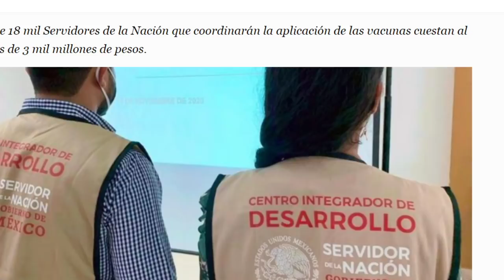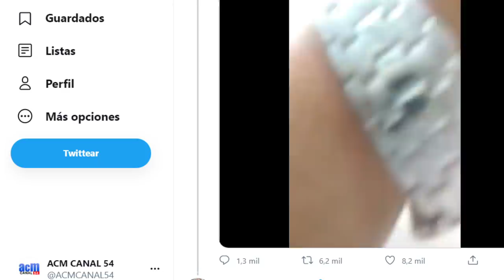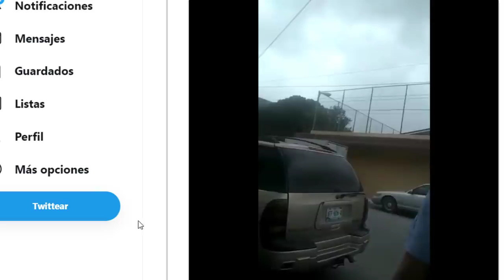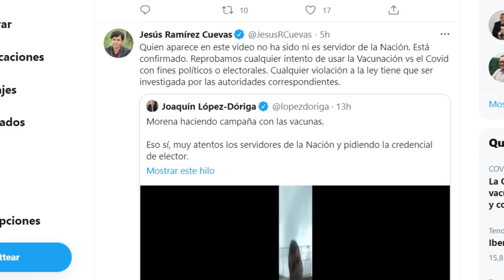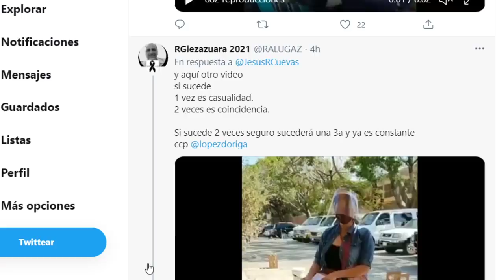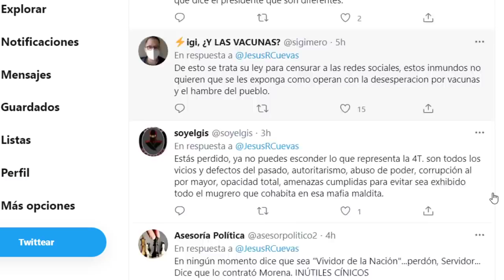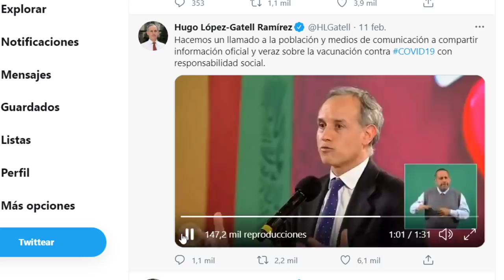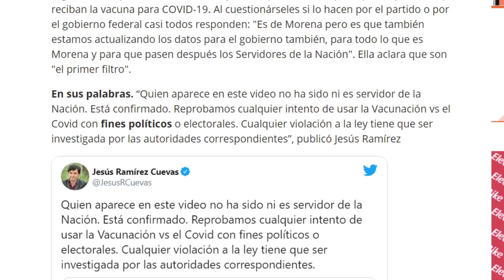AMLO DESCUBRIO AL PRIAN EN ESTA MOVIDA!!! ES UN MONTAJE DE LÓPEZ DÓRIGA Y LORET? QUIEREN CHAYOT.4?